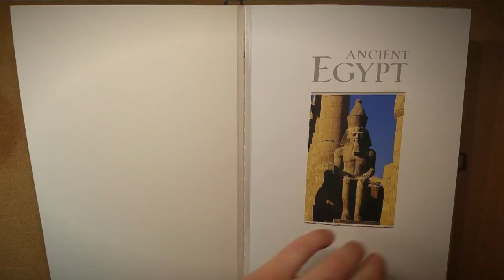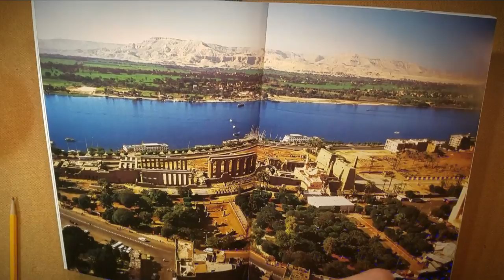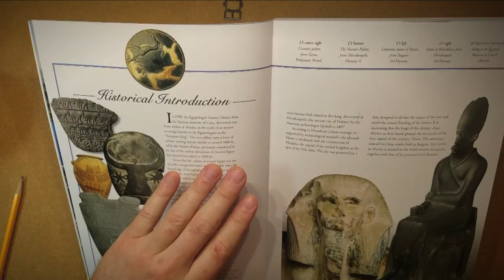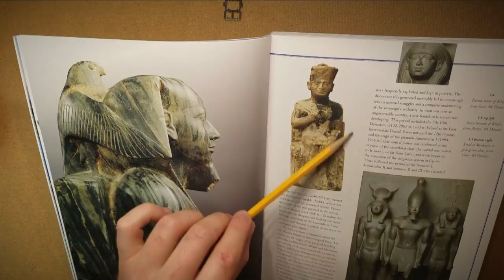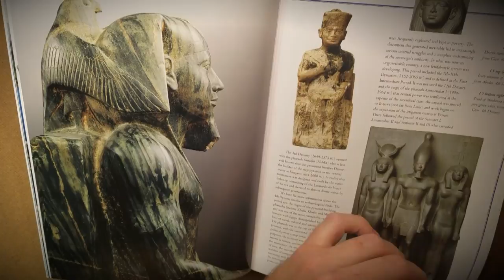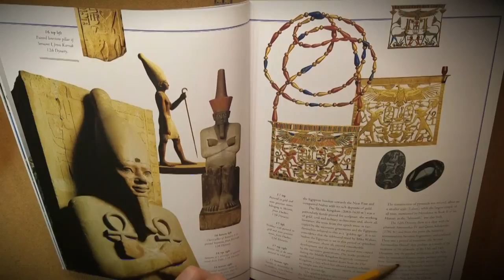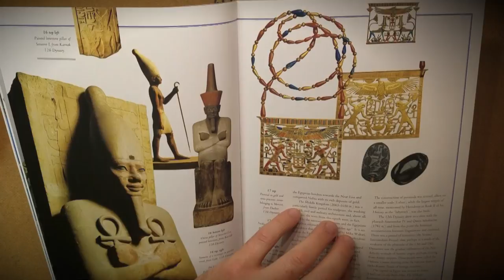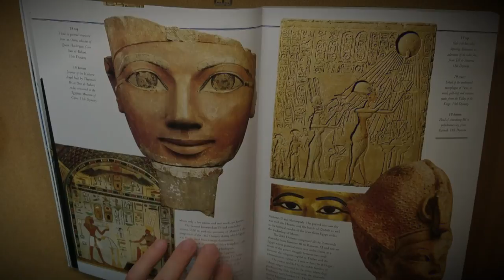ASMR | History of Ancient Egypt (whisper with Rain/Ambient Music to help study, sleep, relax)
Description: This is for those of you who enjoy those extra layers of sound. I enjoy ancient Egypt will continue this book soon. Hope you all like it. Thank you for all your warm support these past couple years.